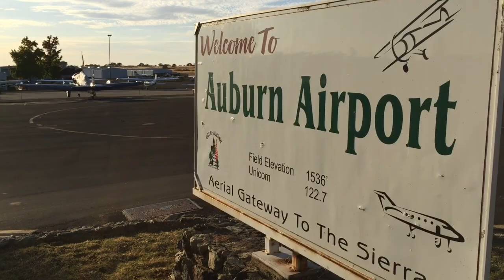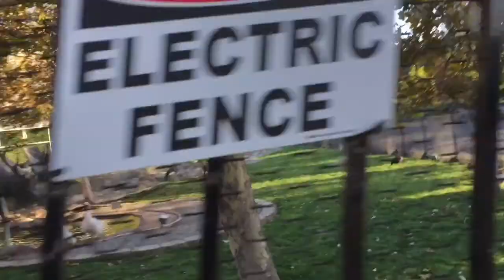Vlogtober Day 10